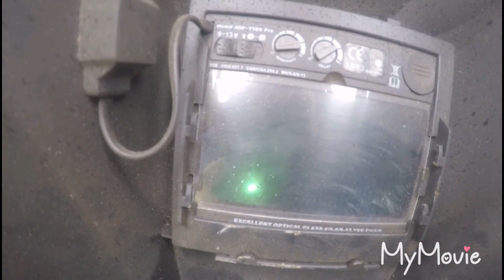Digging / leading / Installing retaining wall.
Vid sticks at 9.43 move it on a few seconds and it starts to play again.